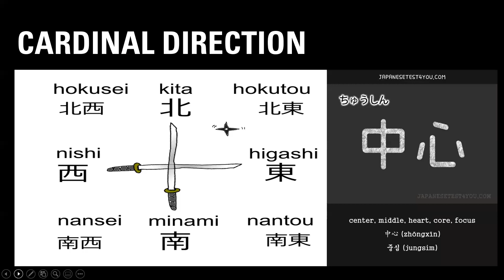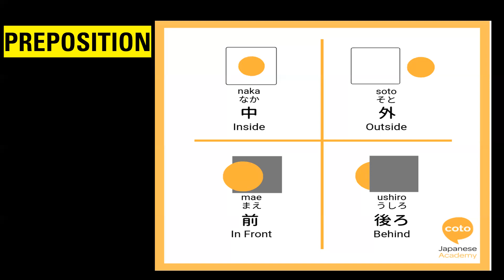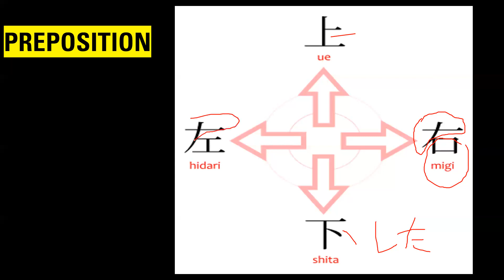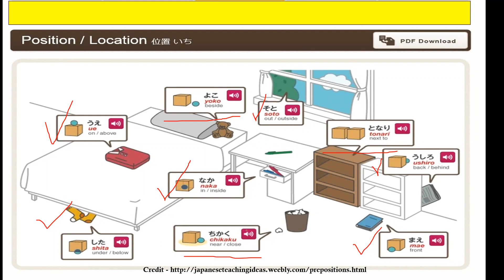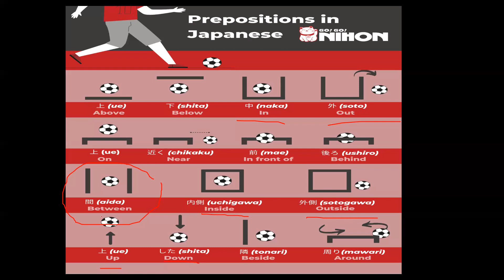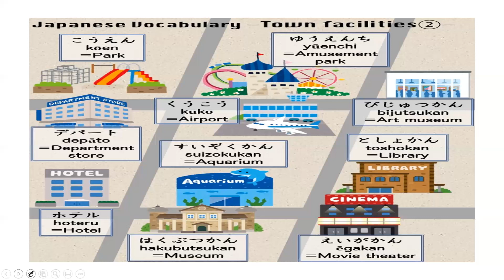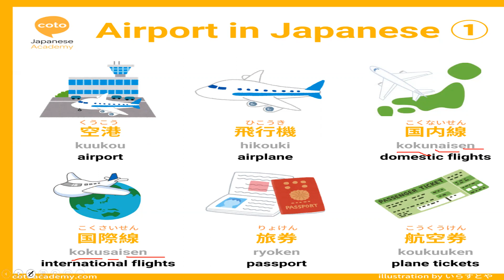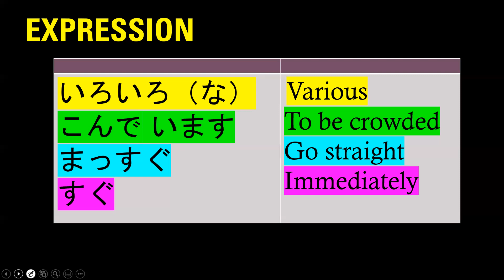LESSON 10 Asking for Direction Vocabulary